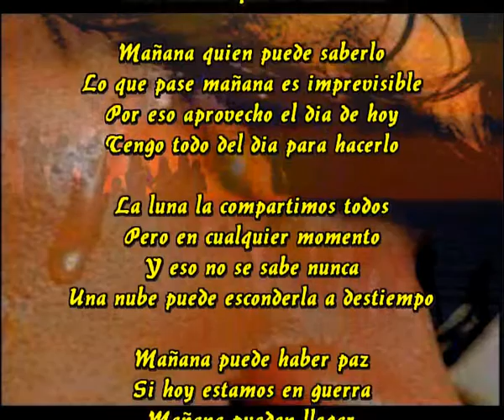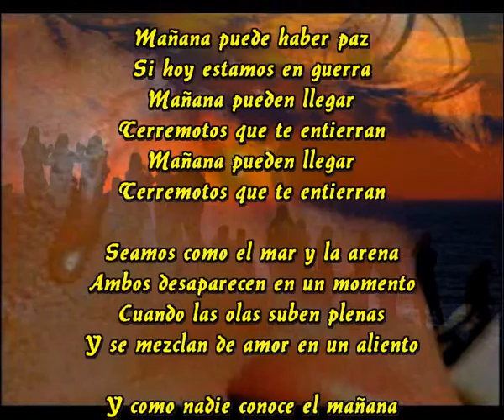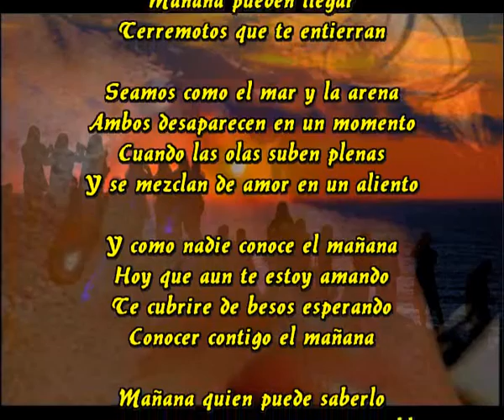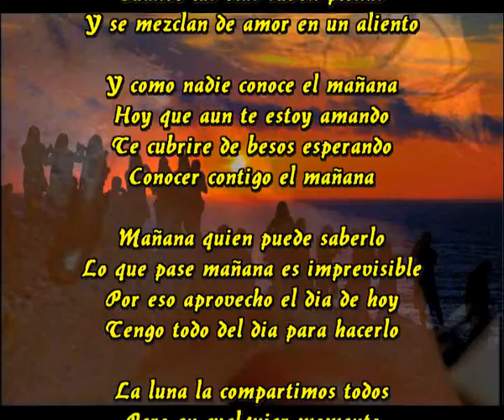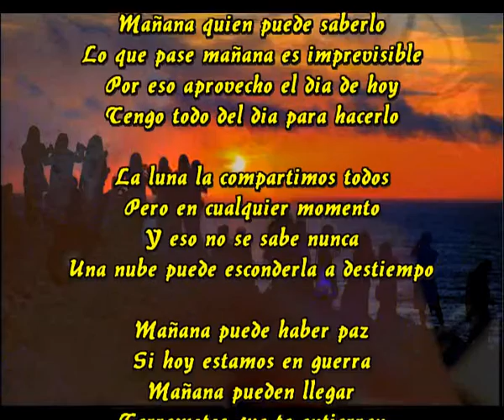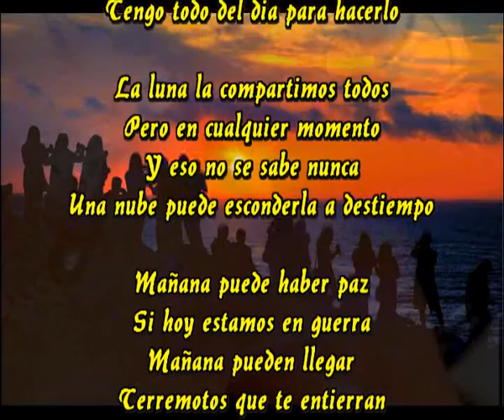El mañana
Mañana puede haber paz
Si hoy estamos en guerra
Mañana pueden llegar
Terremotos que te entierran

Mañana quien puede saberlo
Lo que pase mañana es imprevisible
Por eso aprovecho el dia de hoy
Tengo todo del dia para hacerlo

La luna la compartimos todos
Pero en cualquier momento
Y eso no se sabe nunca
Una nube puede esconderla a destiempo

Seamos como el mar y la arena
Ambos desaparecen en un momento
Cuando las olas suben plenas
Y se mezclan de amor en un aliento

Y como nadie conoce el mañana
Hoy que aun te estoy amando
Te cubrire de besos esperando
Conocer contigo el mañana